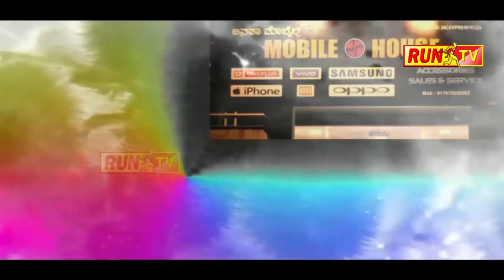ರನ್ನನ ನಾಡಲ್ಲಿ ನೀರಾ ಮಳಿಗೆ ಆರಂಭ.MUDHOL NIRA PRESS MEET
ರನ್ನನ ನಾಡಲ್ಲಿ ನೀರಾ ಮಳಿಗೆ ಆರಂಭ